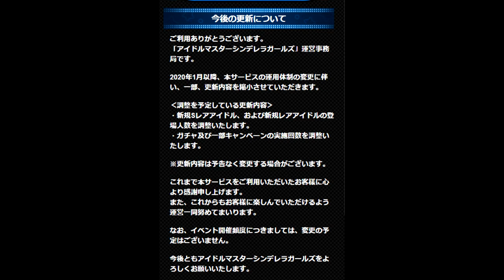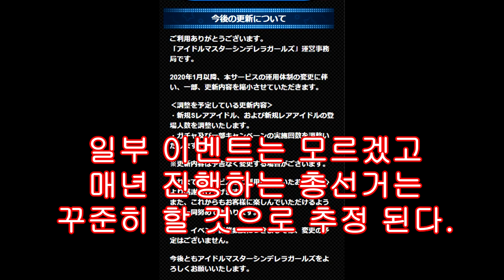모바마스 운영 축소한답니다. [아이돌 마스터 신데렐라 걸즈 소셜게임]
2019년 12월 30일 모마바스 공지사항에 올라온 정보입니다.